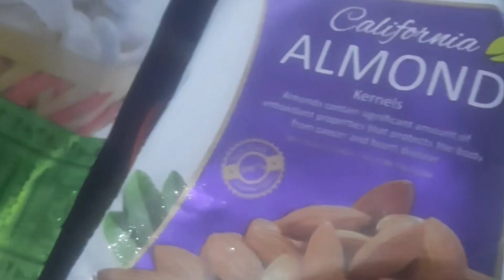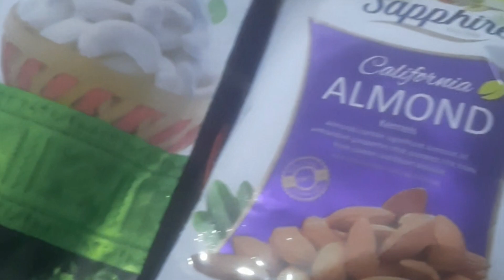आप सभी लोगो को मेरी तरफ से नवरात्रि की शुभकामनाएं 🤗🌺@poonamPritinegi16